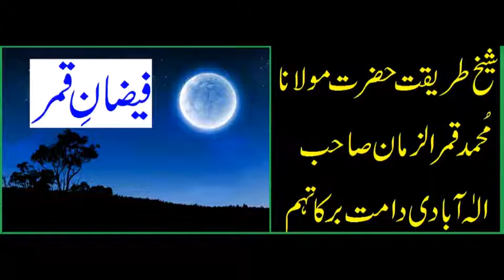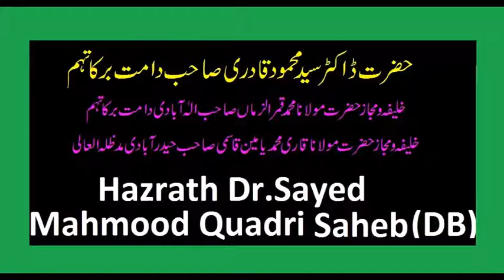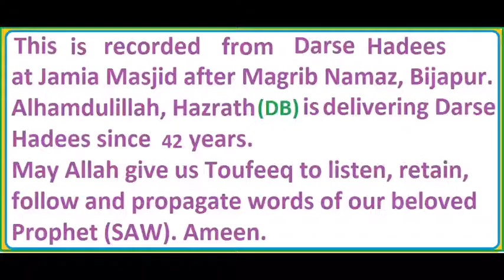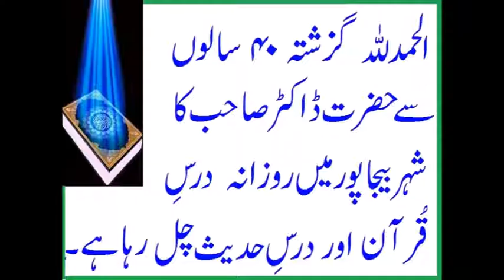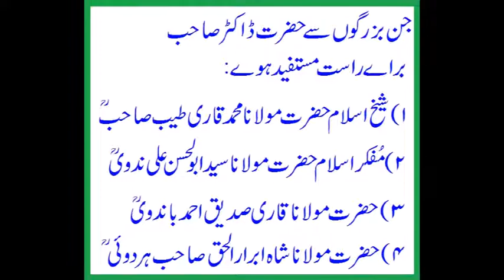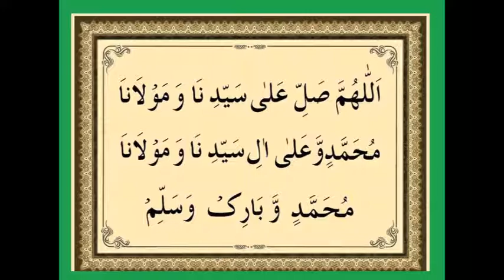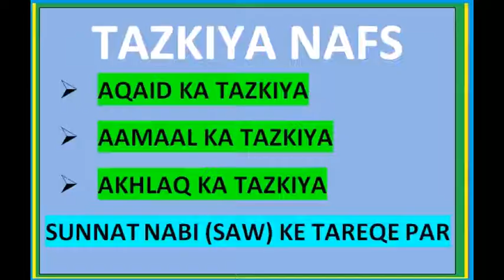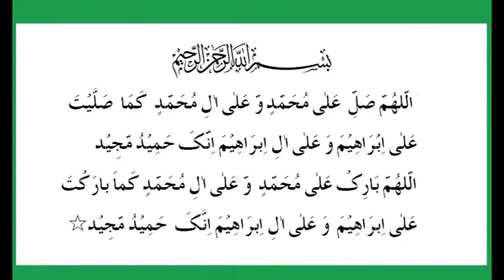SURAH AN-NABA(the announcement) - DARS E QURAN